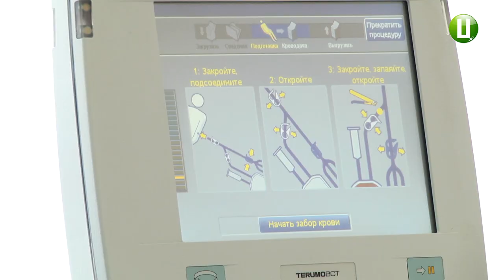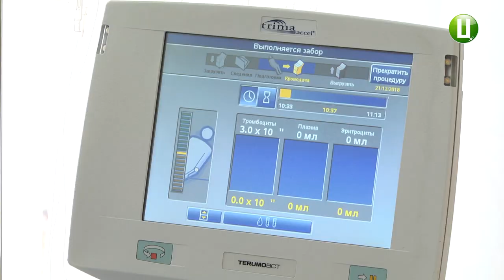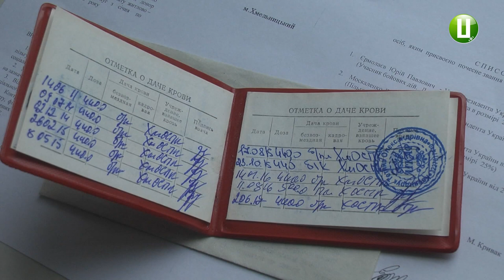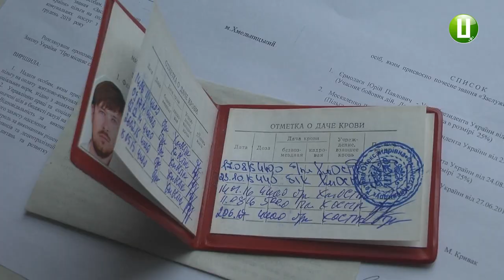4 заслужені донори України з Хмельницького отримуватимуть в 2019 році пільги на оплату кому